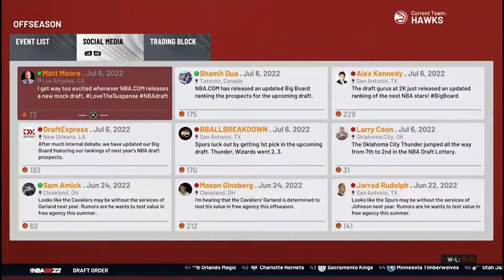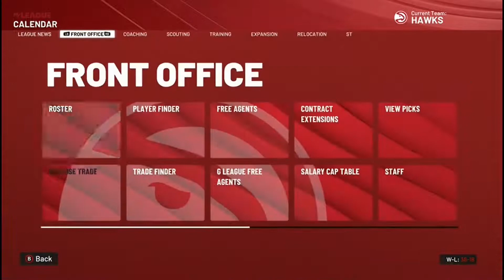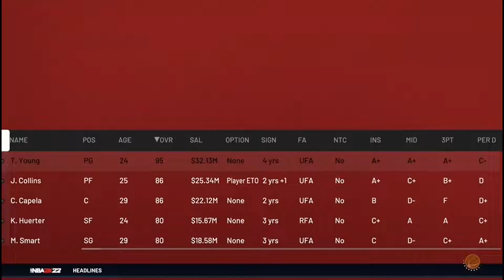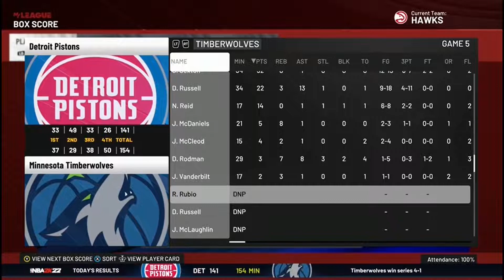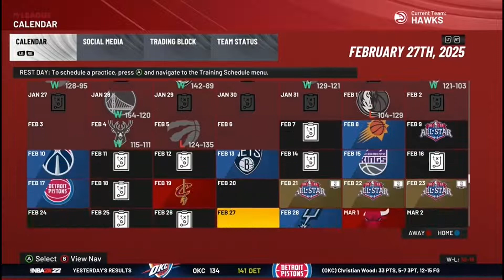REBUILDING THE ATLANTA HAWKS! // NBA 2K22 MYLEAGUE REBUILD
I create different kinds of NBA 2K content, Like MyLeague, MyCareer, and soon even MyTeam.

All support is very appreciated and will help me grow and produce even better content!